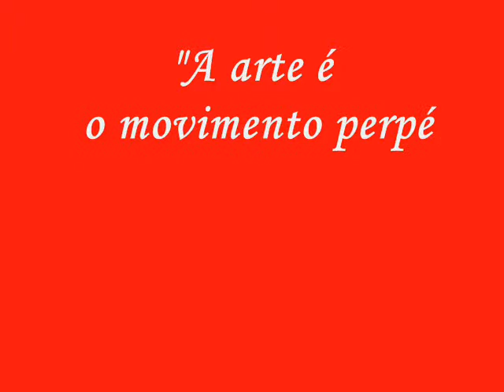RAFAEL CAMPOS PINTURA NATAL 2015 Christmas Song- Winter wedding Músic- Instru. Piano